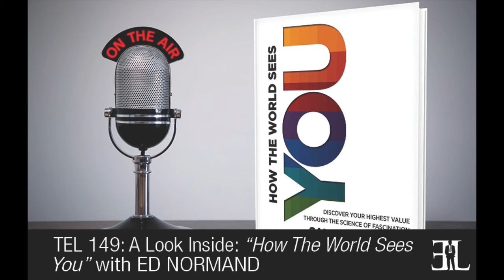How The World Sees You With Ed Normand TEL 149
Introduction

In this episode Ed Normand shares all the insights on, business partner and wife, Sally Hogshead’s book How The World Sees You where he discusses the science of personal fascination.

In her book Hogshead provides you with a step-by-step guide that shows you how to describe yourself in a few short words, build your own tagline, and uncover the true description of your unique personality. The goal of the book is to help you differentiate yourself from others, communicate more effectively with peers, know what makes you more valuable, and become more aware of who you are.

This book is perfect for entrepreneurs who are becoming more active at networking events, building an online profile, or are beefing up their personal resume yet need help describing themselves to others.

The Book’s Unique Quality (6:19)

This book is showing you how the world sees you when you are communicating and then takes it to the next level to show you how you can become the best communicator you can be.

The Best Way To Engage (8:06)

When Sally wrote the book she did not intend for it to be read in one sitting from front to back. The book is divided in to three parts and the first part describes the science of fascination. Section two is the catalog of the different personality archetypes that each person has. And the third part describes taking how the world sees you and turning it into how the world sees you at your best.
The Reader’s Takeaway (21:21)

The takeaway is in today’s world it doesn’t matter how you see the world what you got to first understand is how the world sees you. Once you understand how the world sees you at your best then you can build your communication.

A Deep Dive Into The Book (10:09)

In the back of every book we have a code for you to use to take the assessment. But for the EL listeners we are giving you your own special code which is ELPODCAST so that you can take the assessment before buying the book. When you take the assessment you are going to know how the world sees you at your best, what your primary communication methods are and what your secondary ones are, and where you are really stuck; where you want to stay away from.

In section one of the book we take you through the science of fascination and the three threats that each of us face in today’s world. And why it’s harder than ever to compete and get your message out there because of these three threats. We explain to you how you can overcome these threats by only understanding how to communicate at your best and really captivate people in the first nine seconds.

The second part of the book helped you understand other people’s communication archetypes and their communication advantages. We help you understand why certain people are like they are, why they communicate in certain ways, and why they are uncomfortable communicating in other ways.

The third part of the book is really the best part of the book because that’s the transformational part of the book. This section gives you the tools to bring your leadership home. There is a section about team building; how to use the assessment and understanding of the advantages to build the best team.

I encourage all of the EL listeners to go and enter the code ELPODCAST and there you will be able to get an understanding of how the world sees you, what your primary and secondary advantages are, and disadvantages in communication are.

NOTE: That was just a summary. To get the full deep dive, play the audio clip at 10:09

Notable Quotes From The Book (22:02)

“Different is better than better.” Sally Hogshead

The Credibility/Inspiration Of The Author (2:26)

I am the co-creator with my wife, Sally Hogshead, of the Fascination Advantage System.

Sally has a great knowledge about the ways in which brands really captivate listeners and from that our followers wanted to know how people captivate. So we developed an assessment that identifies in people the brand messages that you use and we identified through this how the world sees you. The assessment identifies how the world sees you and the book brings you to how the world can see you at your best.

Other Books Recommended (23:58)

Procrastinate On Purpose by Rory Vaden